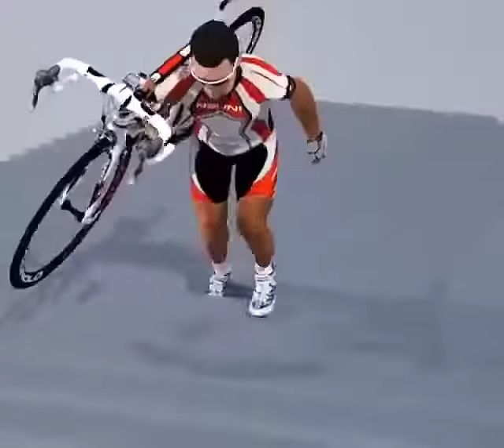KNEEPAD - Spring Loaded POWER LEG Knee Joint Support Pads (Pair - For Both Knees)